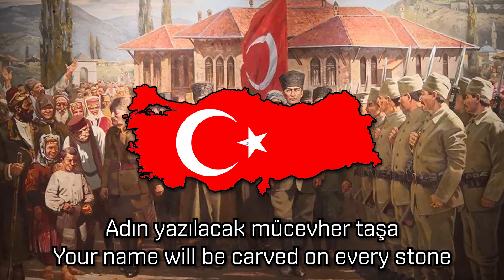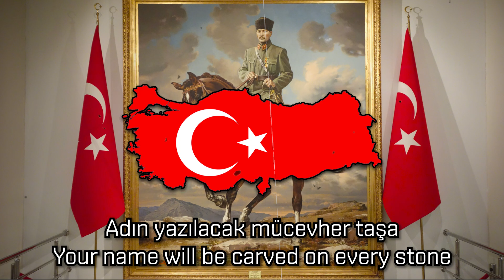"Izmir March" - Turkish Patriotic Song [ Eng CC ]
İzmir Marşı or Izmir March - is one of the most popular Turkish Patriotic Songs. It describes the bravery of Mustafa Kemal Atatürk, who saved the country from invaders. The composition takes us back to the times of the Turkish War of Independence and the war against the Greek invaders.